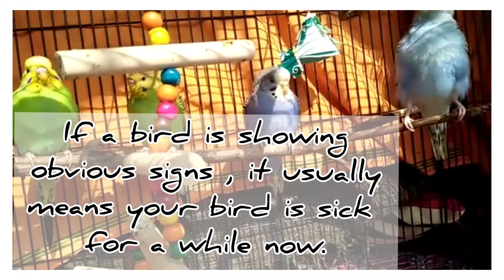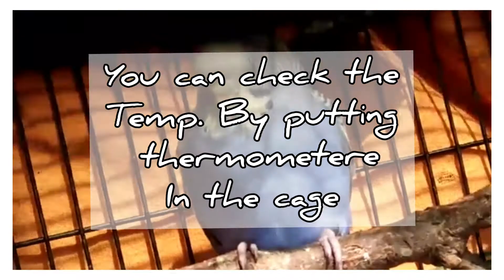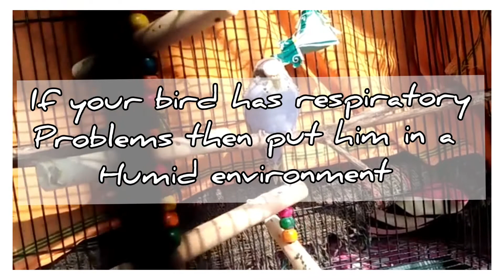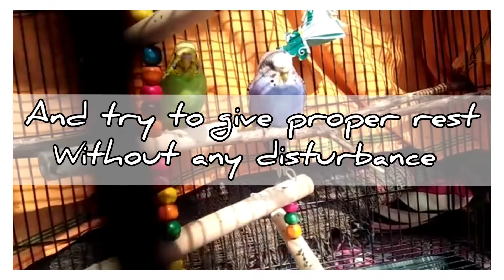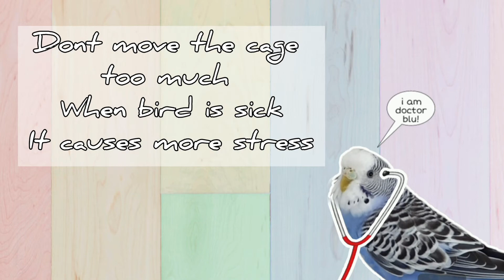Care for sick Birds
when birds become sick , we sometimes panic and usually dont know what to do
this video might help you get some support and help in those times!

A good diet and hygiene could prevent your bird to become sick .

But sometimes it gets too late to save your bird and that doesn't means you are not a good owner, we just need to learn from our mistakes and try to not make those mistakes again.

Hope this video helped you in any way